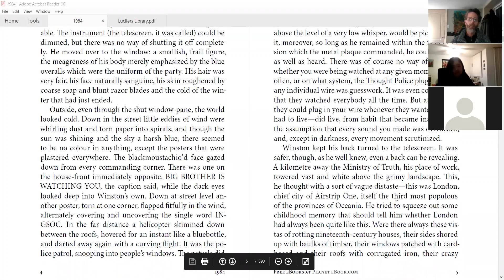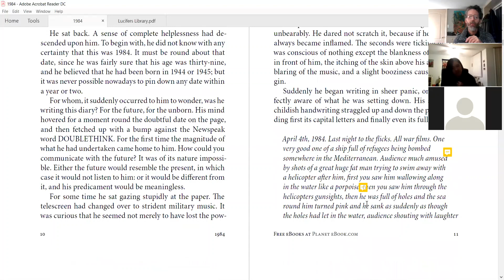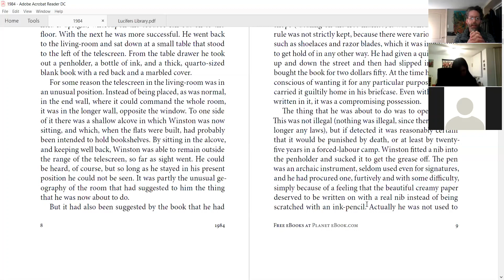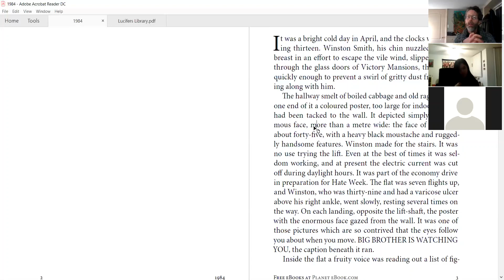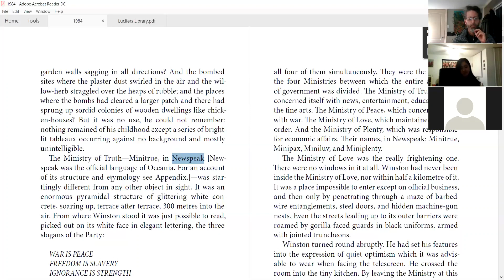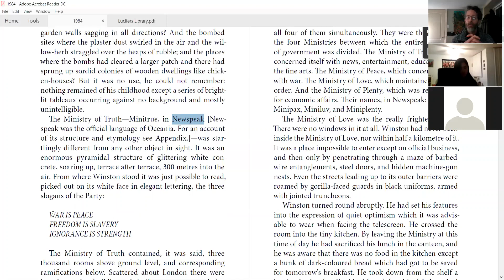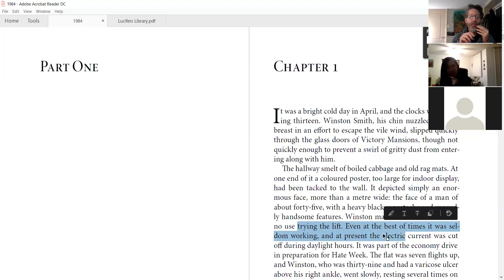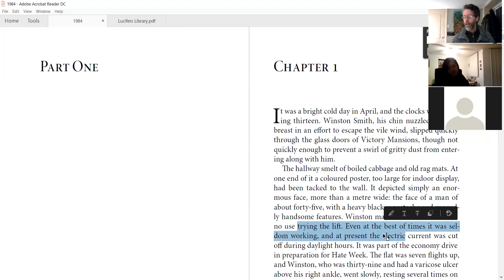Stop BS Now English Class 1984 Part One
Exceptional insights into literature students are forced to read in high school and beyond